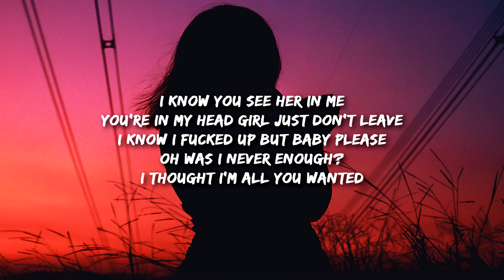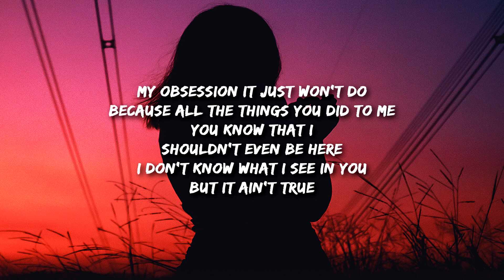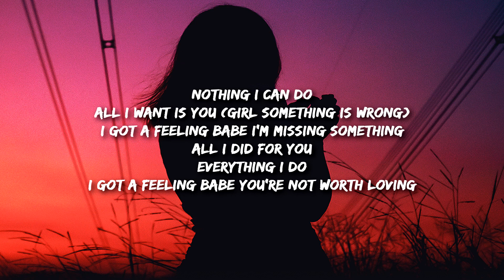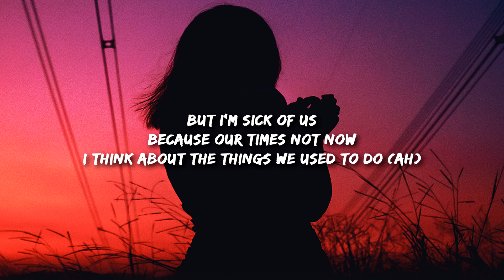Zach Templar missin something Lyrics nothing i can do all i want is you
… I know you see her in me
You're in my head girl just don't leave
I know I fucked up but baby please
Oh was I never enough?
I thought I'm all you wanted
All I want is you (girl something is wrong)
Babe I'm missing something
All I did for you
Everything I do (girl something is wrong)
I've got a feeling babe you're not worth loving
My obsession it just won't do
Because all the things you did to me
You know that I
Shouldn't even be here
I don't know what I see in you
But it ain't true
I got a feeling babe I'm missing something
I got a feeling babe you're not worth loving
(Ah)
There's nothing I can do to change your mind
And everything we did is laid behind
And all the things I'd do to love you girl
But still you don't seem to make it work (room full of lust)
But I'm sick of us
Because our times not now
I think about the things we used to do (ah)